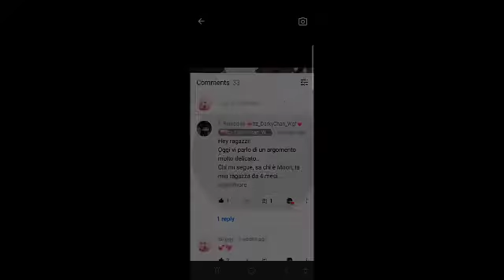Edit for: Dark :)